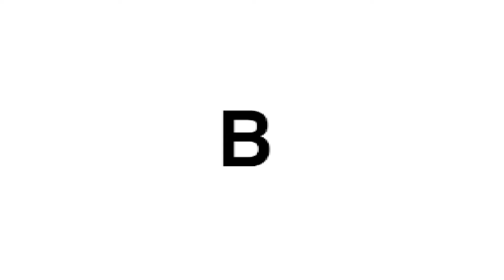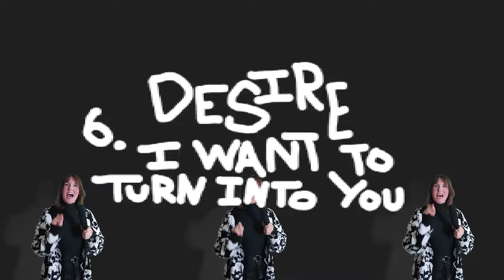Best Music Of 2023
This is music? Am I really supposed to believe that? She actually likes this garbage 🤣 😂🤣 what the hell!?!?!?

That! Feels Good

Did You Know That There A Tunnel Under Ocean BLVD

SAVED!